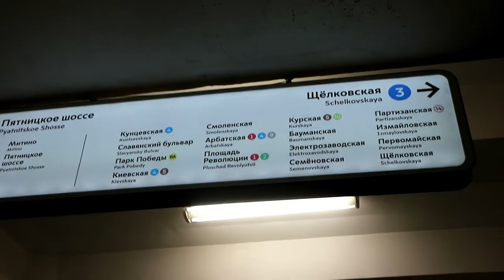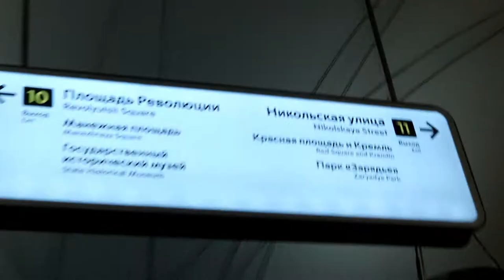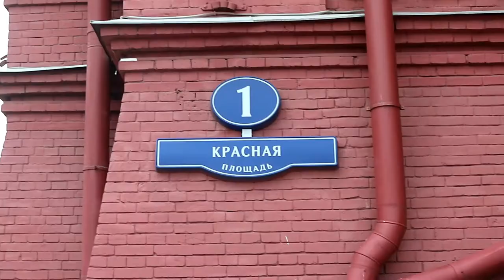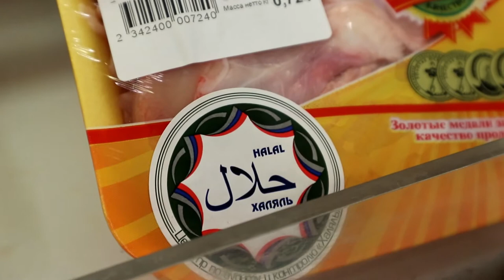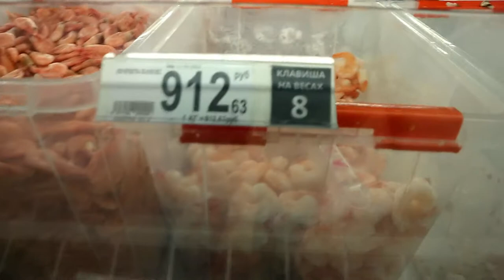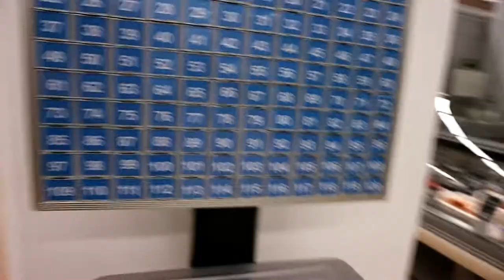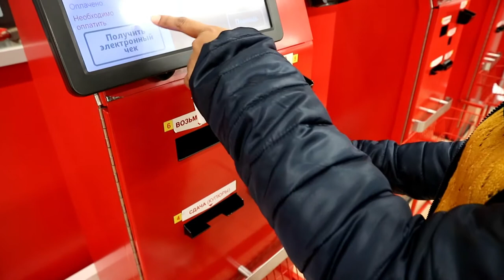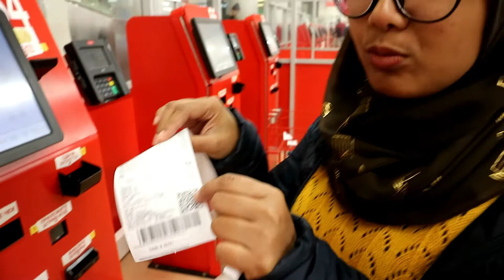#49 UVLOG - GAK BISA BAHASA RUSIA NEKAD SENDIRIAN KE RED SQUARE? BEDANYA SUPERMARKET RUSIA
Hi guyss... udah lumayan lama aku gak upload video yaaah...  makasih banget buat yg udah nungguin :*

Buat yang belum pernah nonton vlog aku, kenalin nama aku Loody, berkewarganegaraan Indonesia asli, sebelumnya aku banyak buat video mengenai Brunei Darussalam karena aku sempet tinggal dan bekerja di sana selama 3 tahun. Di tahun 2019 ini, aku memutuskan untuk mengikuti suami aku tinggal di Moscow, Rusia, karena suamiku bekerja di sini.

Nah video ini sebenarnya introduction aku untuk memulai cerita di Rusia, aku bakan banyak ngulas mengenai budaya, gaya hidup, biaya, wisata dan banyak hal tentang negera Beruang Merah ini.

Hope you guys enjoy my upcoming vlogs yaaa. dan buat yang mau tanya tentang Brunei tetep boleh kok, bisa DM atau follow aku di Instagram @loody_ps

Stay positive guyss!! Paka Paka!